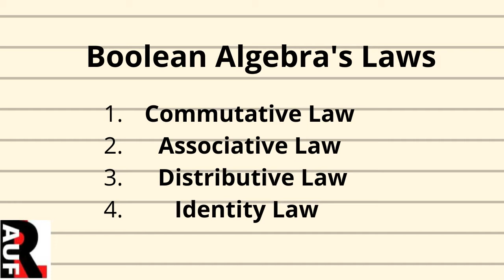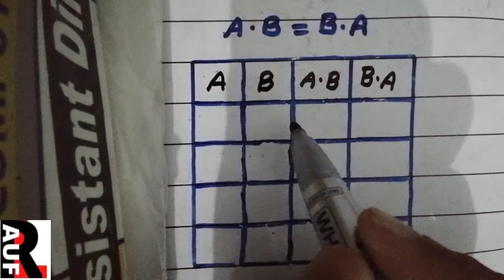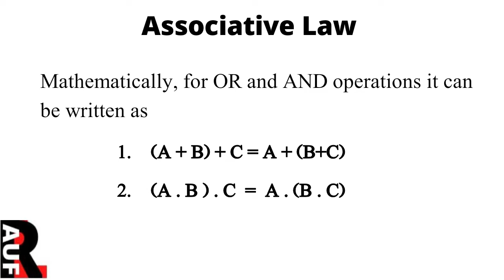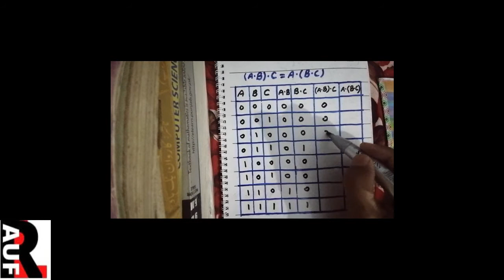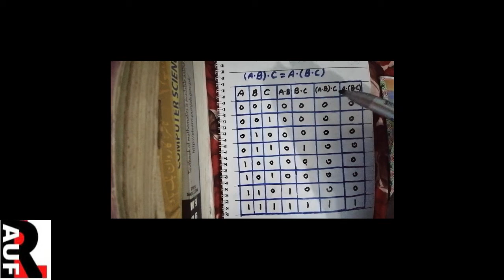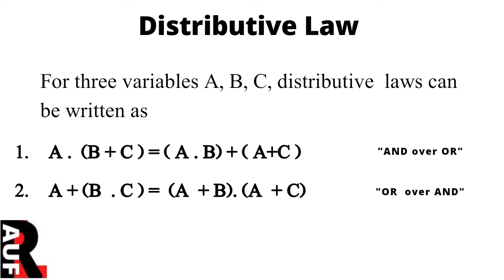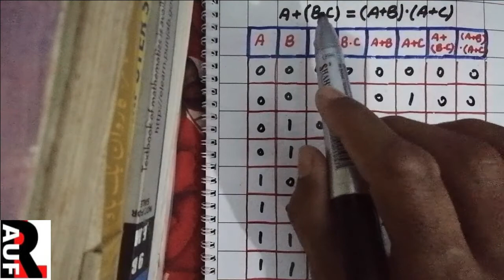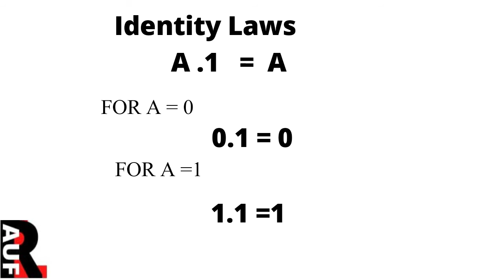CS9th_Ch02_Less13 | Tricks & Tips to fill truth table | Proof of boolean's laws using truth table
Boolean algebra Laws: Commutative laws,associative laws,distributive laws,identity laws. In this video these laws have been proved using truth tables. The filling of truth table  using 2 and 3 variables is made very simple with tricks.